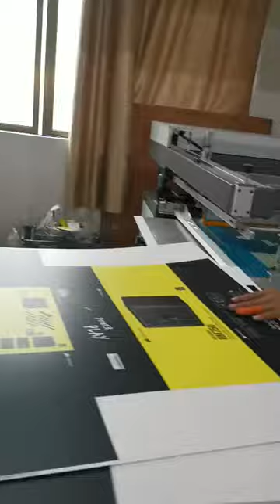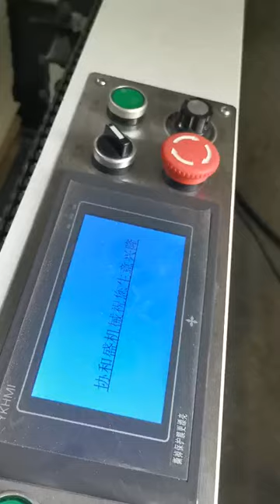UV machine silk screen embossing foiling films printing cast and cure